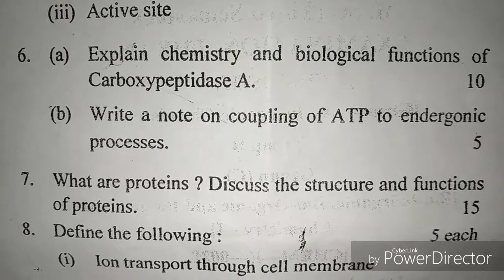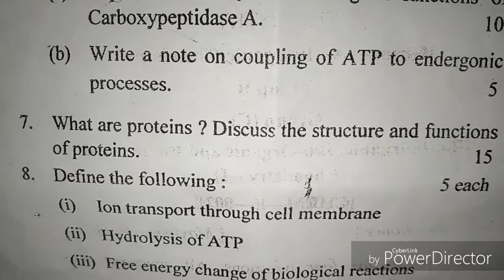3 semester M.Sc. chemistry(inorganic chemistry question paper 2018-19.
This is 3 semester chemistry question paper from hnb garwal university 2018-19.